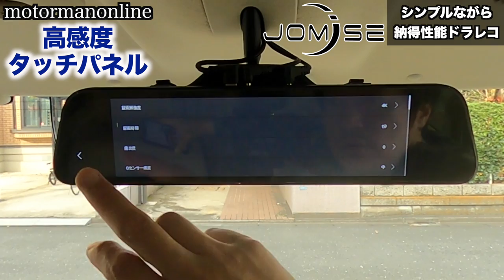JOMISE 4K 12インチ デジタルルームミラードライブレコーダー スーパー暗視機能搭載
■動画内容
今回は、Amazonスーパーフライデーに伴い、当チャンネルの数々のデジタルミラーを紹介してきた実績から、低コストで有りつつ、ほとんどの方が使っても納得の出来るミラー型ドラレコのご紹介を致します。

■商品詳細
JOMISE ドライブレコーダー ミラー型 4K 前後カメラ 12インチ 2160P UHD Type-C電源ポート GPS搭載 デジタルミラー WDR超暗視機能 ルームミラー型 170°超広角 上下左右画像反転可 タッチパネル 右ハンドル仕様 Sony415センサー 超暗視機能 スピード違反監視機能 タイムラプス録画 LED信号対応 地デジ干渉対策 32GBSDカード付き 降圧ケーブル提供可 (4K 2160P 解像度)

00:00 オープニング
00:45 オープニング音
01:37 12インチ大画面スクリーン
02:28 4K解像度
03:21 高感度タッチパネル
04:56 解像度
07:11 総評